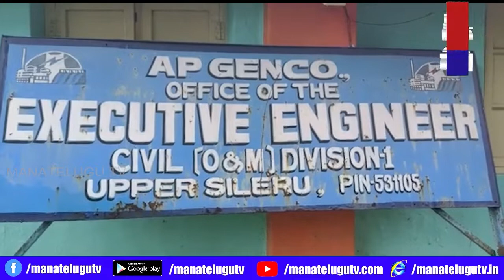సీలేరు ఏపీ జెన్కో లో అనుమాన‌స్ప‌ద స్థితిలో ఏఈఈ మృతి